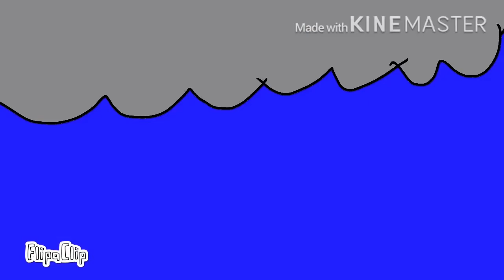Cuz YOU GOT THAT [Meme Trevor Henderson